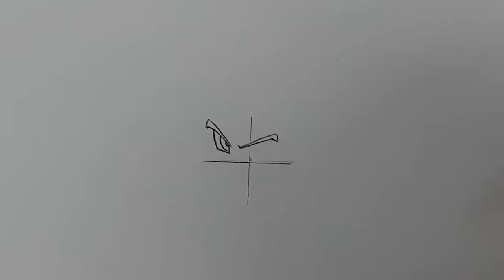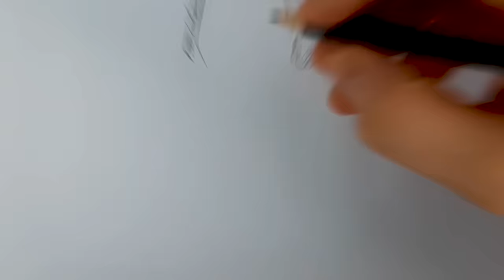Drawing Goku God Great Ape Oozaru